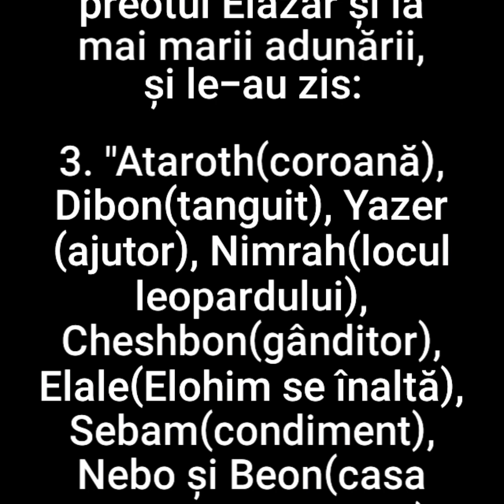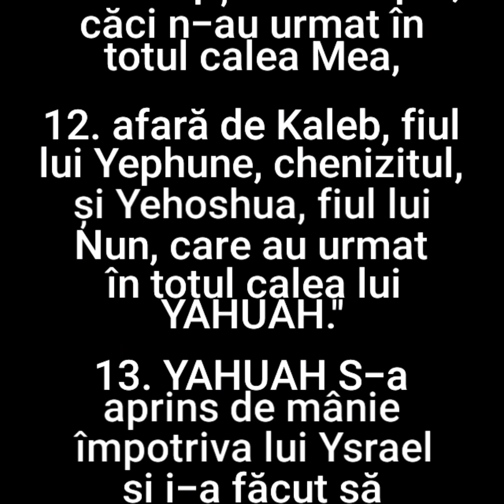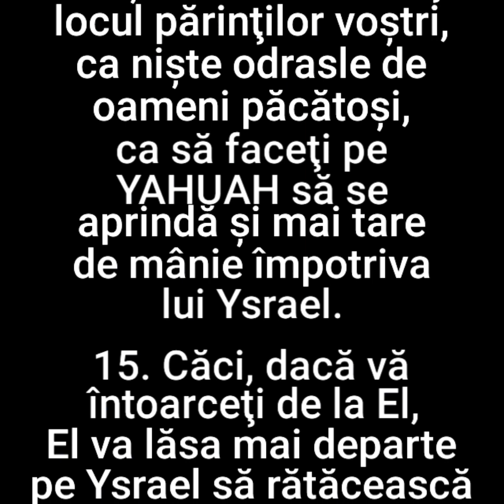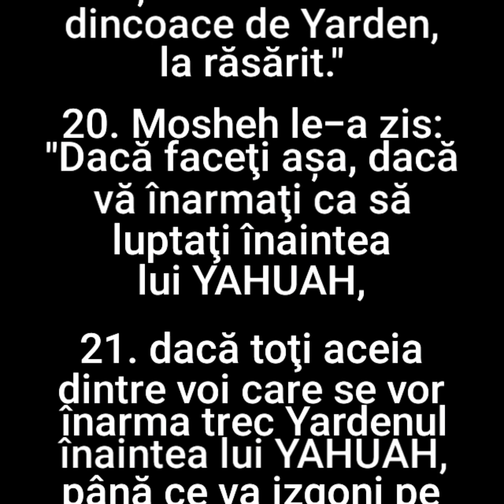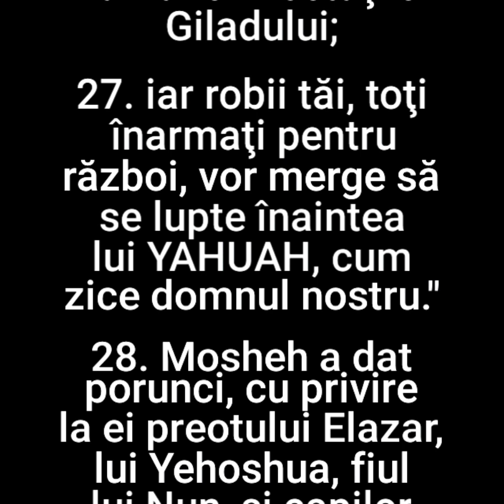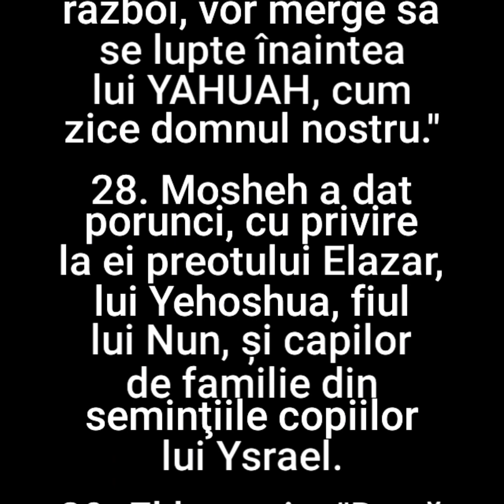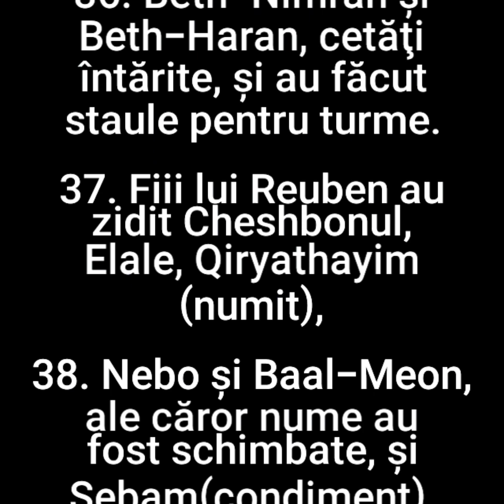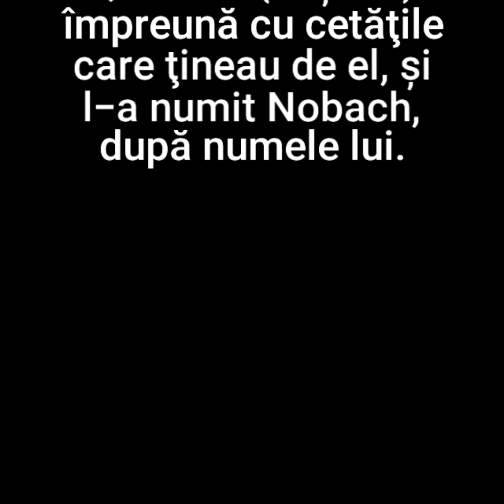156. NUMERI (B'MIDBAR) CAPITOLUL 32